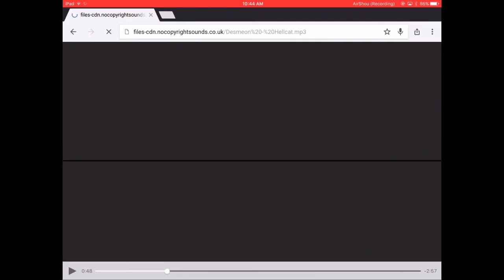Is This Too Easy?? | Minecraft Team Hunger Games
Today I play Minecraft team hunger games I hope you enjoy also make sure to :
Also add me on :
Kik: BillyFitzgibbon
Skype BillyFitz77 77